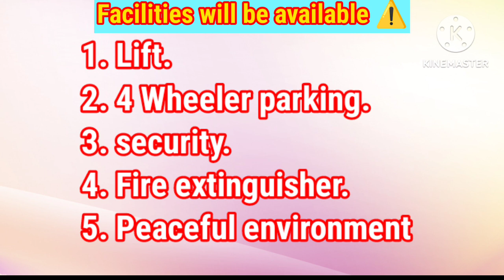HIDCO ALLOTED HIG CO-OP | 3 BHK, 1480 SQFT| NEAR: 12 no tank, Metro,MEHAK-E- PUNJAB|| 85 lacs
🌼🌸Hidco Allotted HIG COOP🌼🌸   ☎️☎️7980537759☎️☎️

🛣️Location:- Newtown Action Area-II, Near 12no tank, mehek e Punjab, cc2, silicon Valley,metro station 🛣️

💥" under construction -  💥

⭕⭕Hidco Allotted HIG COOP, 3 BHK Flat Sale, 1480 Sqft Super Build Up Area ,(Extra  sqft For Car Parking)⭕⭕

🌈Holi offer - 85 Lacs🌈

⭕3 side open - South, west, north ⭕

🟤South Side and west side park  & jheel,   North side - road🟤⏬

⛔ Any Floor available Book Now, G+4 Stored Building,⛔

💸💸 Price= 85 Lacs ( Brand new flat) 💸💸

❗❗"Bank Loan Available"(Freehold Property)❗❗

✅pilling construction
✅SRMB✔️ steel
✅branded (Lafarge) cement
✅marble or (Kajaria) tiles
✅branded whether court
✅no-1 electrical & sanetry (Jaquar) fitting
✅ISI lift (6 Person) Automatically

📝Note:-Market Value of Flat Right Now Price =95 Lacs, But Now Book Price Only 85 Lacs (Holi offer) ,  ⭕⭕😱

So I Request You That Invest Your Money in This Flat Then Get Double Profit..💰💰

🚶🚶🏻‍♀️so Quickly Come For Site Visit 🚶🏻‍♀️🚶